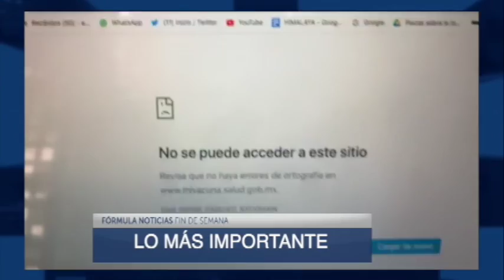RESUMEN INFORMATIVO 060221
Iniciamos FórmulaNoticias con Jaime Nuñez

y las noticias más relevantes. 😷😷😷
Completamente en vivo Estamos AbriendoLaConversacion en TeleFórmula 157 de Sky, 121 de Izzi, 161 de TotalPlay, 153 de Megacable y 354 de Dish. En Estados Unidos: ComCast en XFinity Latino, Spectrum en Latino View y Dish en Dish Latino. En RadioFórmula por 103.3 FM y 970 AM.